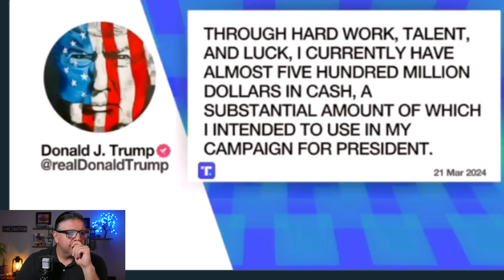🚨BREAKING🚨AG Letitia James Gets Donald Trump ELECTED as President if She Does THIS! Fraud Scandal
Letitia James BUSTED in Fraud Scandal while Trump APPEALS Ruling. Ag Letitia James Gets Donald Trump Elected Hypocrisy NYC Seized Assets. 🚨BREAKING🚨AG Letitia James Gets Donald Trump ELECTED as President if She Does THIS!

3. Is a Medical Degree Worth It? My Personal Experience with Top-Trained Doctors a NEZNATION insider FREE, and never miss out on new, breaking news, stories, and videos,